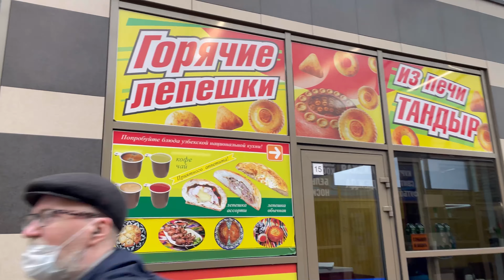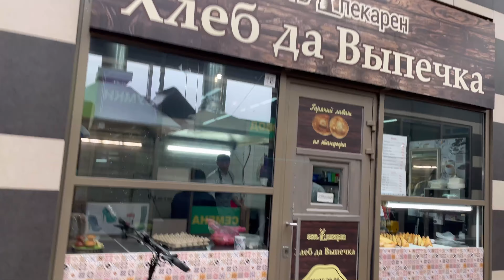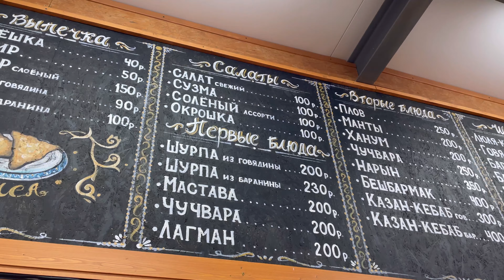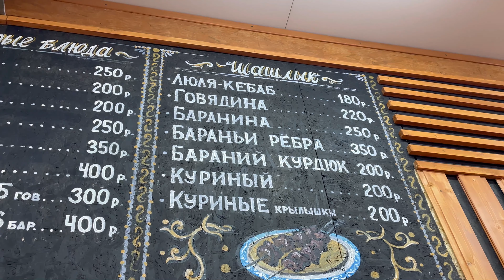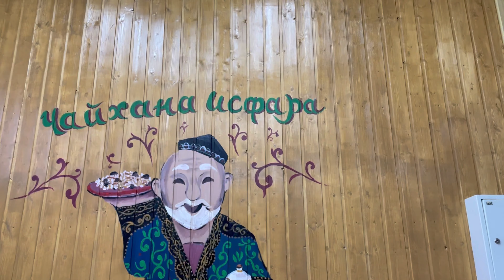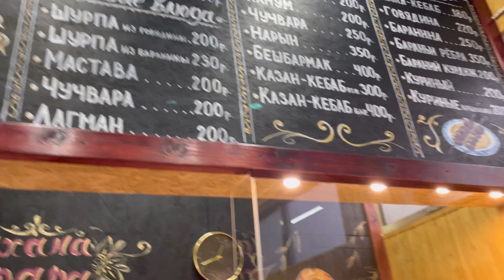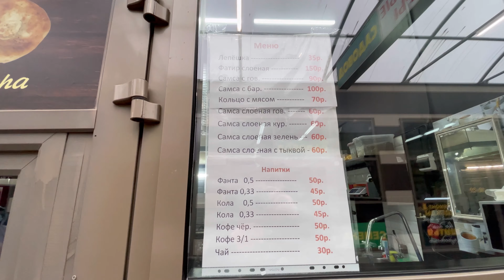Чайхана «Исфара». Тандыр-самса 1000 штук+400 штук лепёшек! 1-Локация 4-Точки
Большое количество Самсы, я конечно же не мог обойти стороной. Думаю что в таком количестве даже в некоторых регионах Узбекистана не производят за день. Конечно это не может не порадовать, когда у нашего народа идёт успех.
Желаю ещё больше процветания Владельцу Чайханы "Исфара" Спасибо за предоставленную возможность съёмки!

Адрес Чайхана "Исфара" : Спб. Улица Проспект Просвещения, 15Б